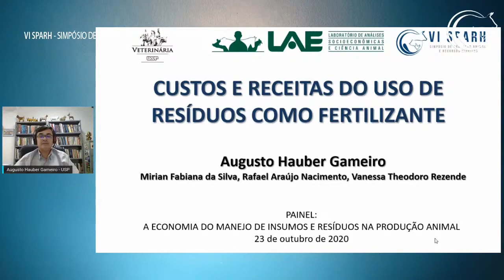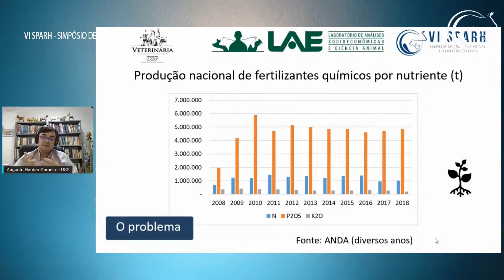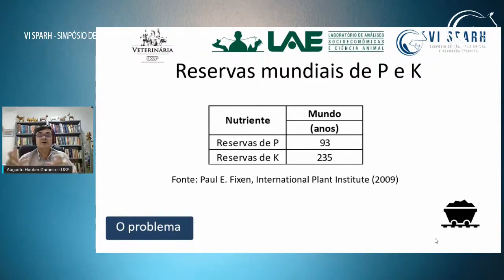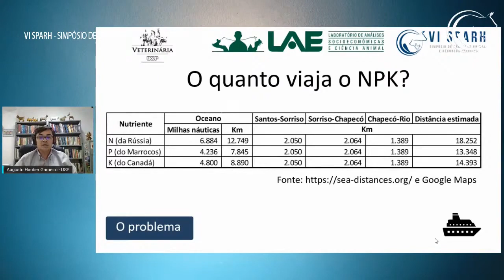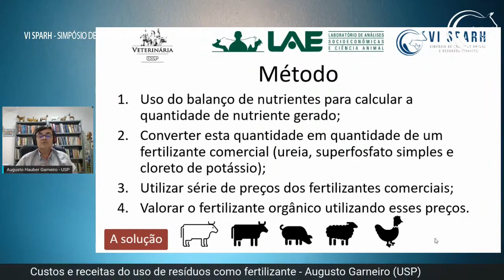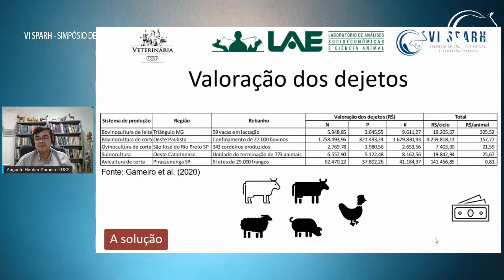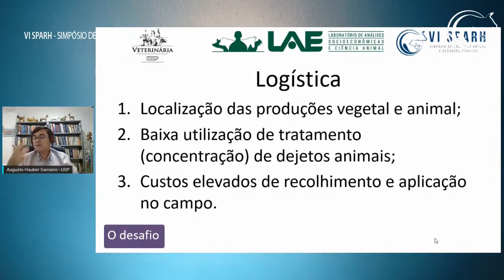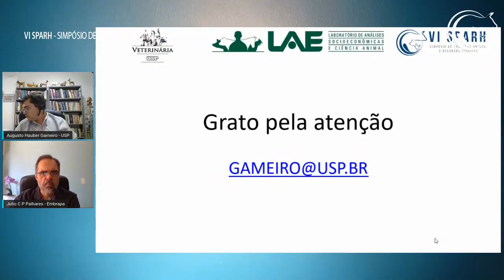Custos e receitas do uso de resíduos animais como fertilizantes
Palestra ministrado por Augusto H. Gameiro no VI Simpósio de Produção Animal e recursos Hídricos (SPARH), 23 de outubro de 2020.